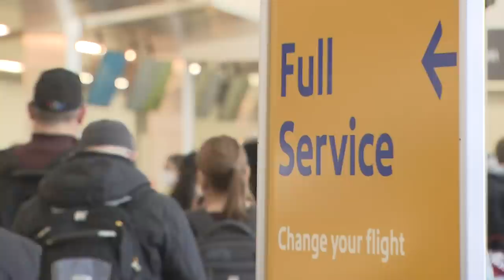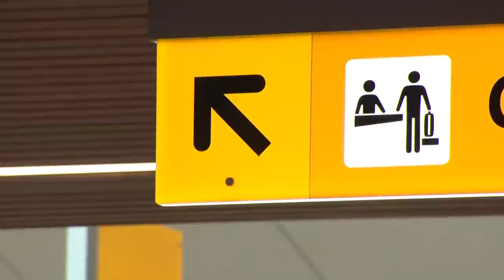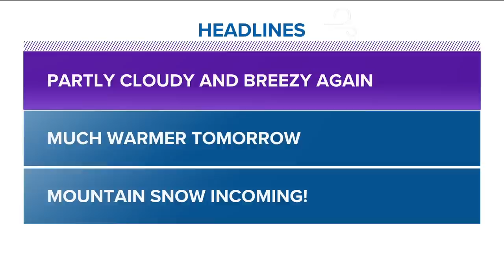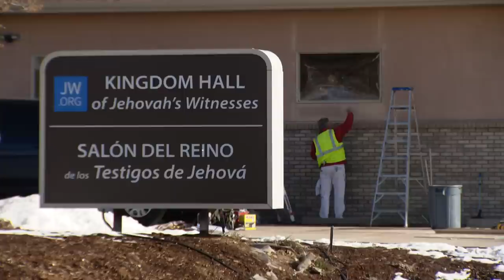Latest Headlines | Southwest Airlines Cancels More Than Half of Its Flights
Southwest Airlines has accounted for the majority of delays and cancellations at Denver International Airport, continuing travel woes that began last week.

Of the 456 canceled and 381 delayed flights at DIA as of 3:15 p.m. on Monday, 411 of the canceled flights and 70 of the delayed flights were Southwest, according to FlightAware.

Nationwide, 2,731 Southwest flights have been canceled, which is about 67% of the airline's flights, and 754 have been delayed as of 3:15 p.m.

9NEWS (KUSA) is located in Denver, Colorado.